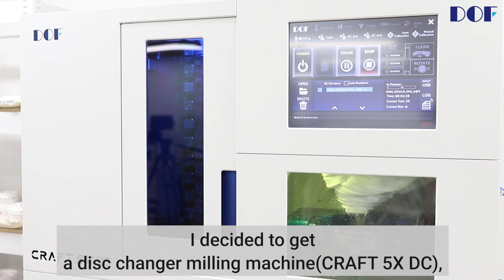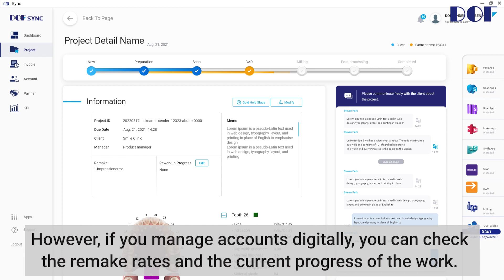Dental Milling Machine, CRAFT 5X DC, User Interview - Jaedoo Lee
Jaedoo Lee, the owner of Welcome Dental Lab, is a dental technician thinking through his hands. He had an interview about DOF's disc changer milling machine, CRAFT 5X DC.

Welcome to the official DOF YouTube channel. Here you’ll find news about product launches, CAD/CAM classes, and other great content.